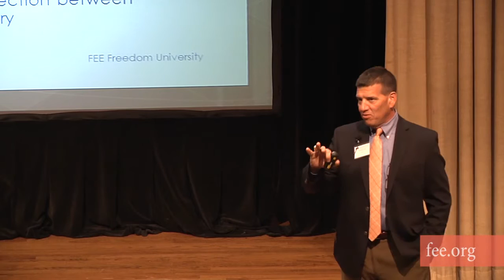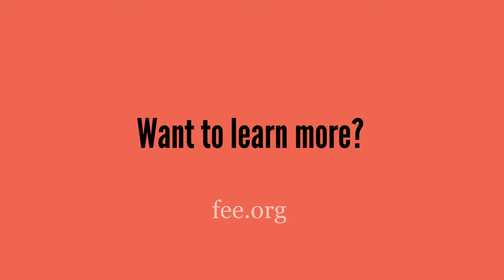The Economic Way of Thinking with Anthony Carilli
Watch our newest video, "If The Lord of the Rings Is Racist, So Are Its Critics"